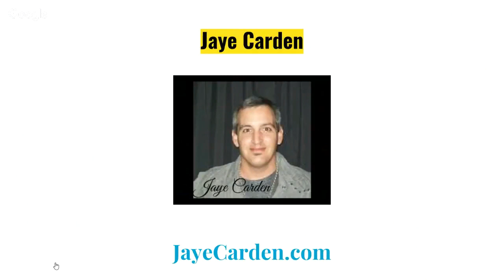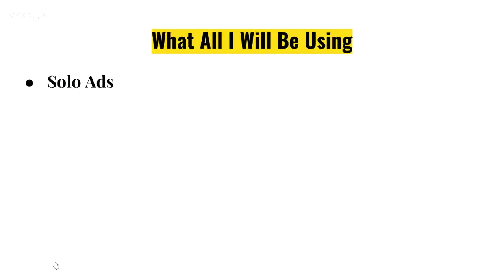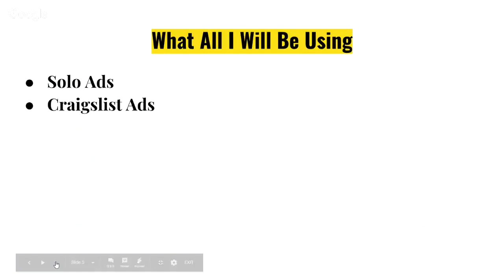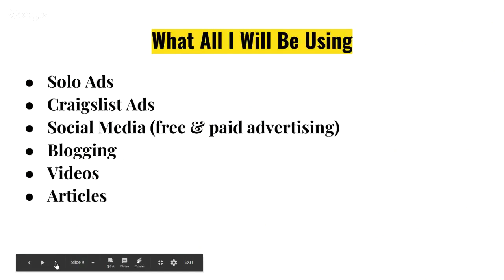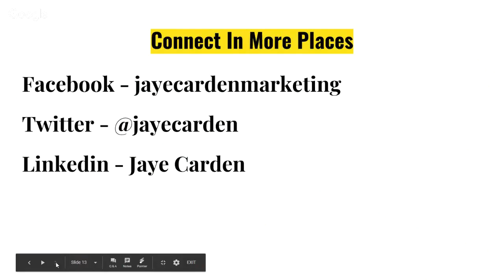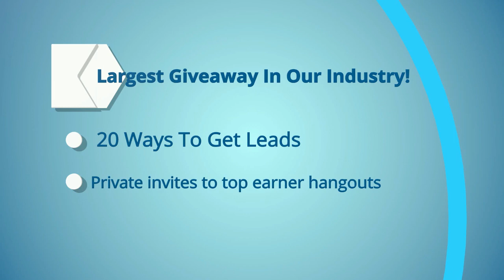Daily Accountability Video: The Beginning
This is the first video of the DAV series. This video is designed to be a blueprint for network marketers to learn the ins and outs of how to build a network marketing business from scratch.

Here are the tools and links to such tools mentioned in the video above:

Using the links above to get your own leads, ads, or solos, will give you direct access to me regardless of being on my network marketing team or not.